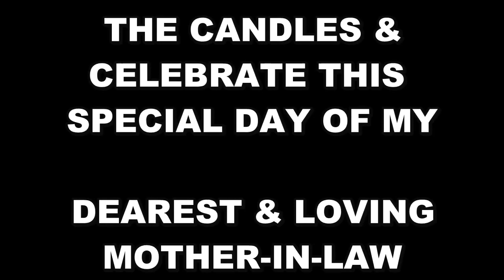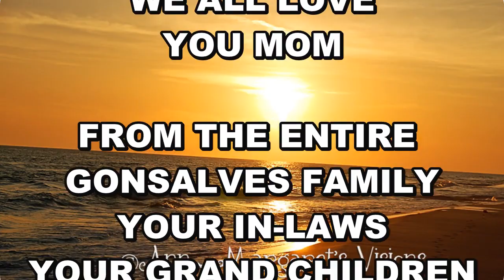Happy Birthday My Mother-in-Law - 26th Oct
TO MY WONDERFUL
MOM WHO HAS
BROUGHT SO MUCH
LOVE AND JOY
TO OUR FAMILY